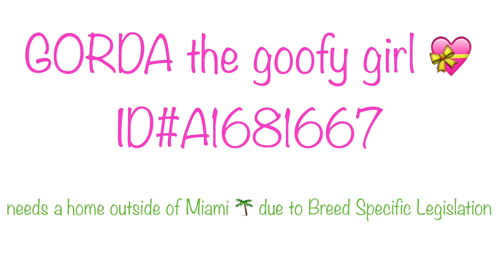GORDA is Tired of Nobody to Love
“Animals are born who they are, accept it, and that is that. They live with greater peace than people do.”

GORDA - ID#A1681667  *NEEDS A HOME OUTSIDE OF MIAMI DUE TO BSL

I am a spayed female, tan and white Pit Bull Terrier mix.

The shelter staff think I am about 3 years old

I have been at the shelter since Feb 22, 2015.

 7401 NW 74th St. Miami 33116

Thank you Marta Sanchez, Katia Leon, Mayra Eakes and Marilyn Shaffer